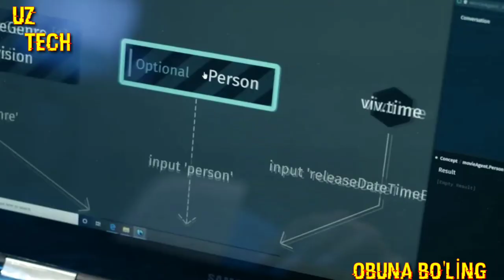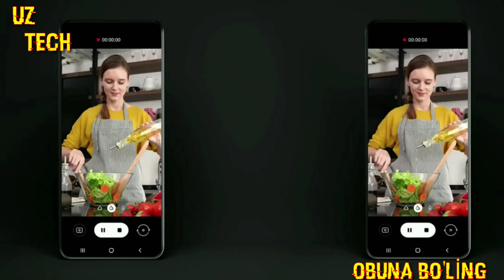REDMI 9 TAQDIMOTI HAQIDA/SAMSUNGNING RASKLADUSHKA SMARTFONI/GALAXY A01 DAGI XATOLAR TO'G'IRLANDI!!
BOSING !